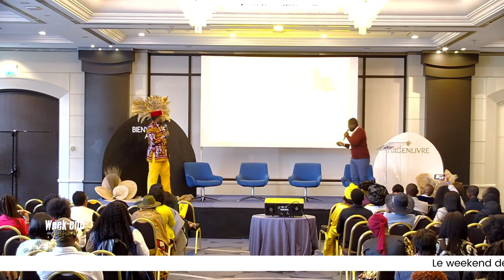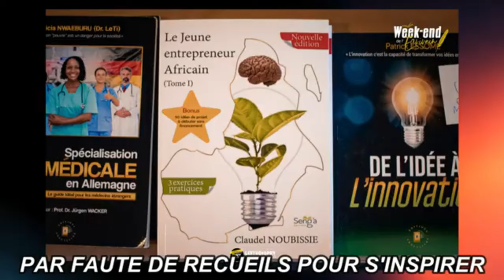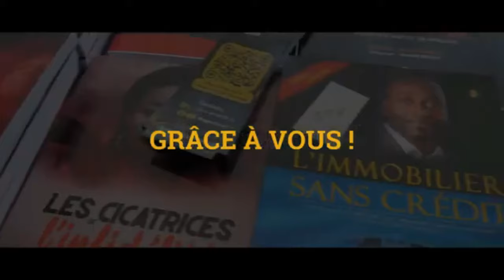Cet investisseur FAIT PEUR à MAC DONALND, Martial NOUMEDEM